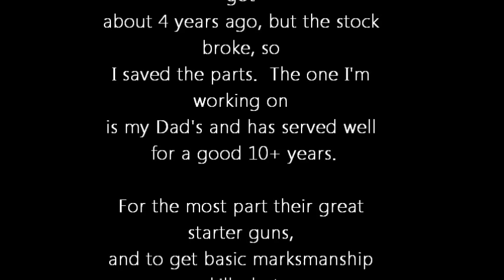"The BB gun Repair Job" 880 Daisy BB gun (Part 1)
This is my Dad's 10 year old 880 daisy BB gun. While he and I were shooting it something with the compression chaimber broke (what went wrong is in the Vid) Anyway, it was a good excuse to show the inside of the gun, and how to take it apart and put it back together. This was not a planned video, I just thought it would be a good opertunity to talk and show the BB gun. With the new parts it actually smoothed out the Pump action, and the trigger pull is nicer because it's from a newer gun. (the gun it came from the stock broke, and I saved the parts)